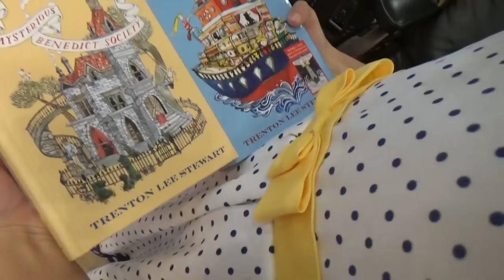США 4764: Вторник. Парти в доме Светланы и Михаила. Идет съемка.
Вторник. Парти в доме Светланы и Михаила. Идет съемка.